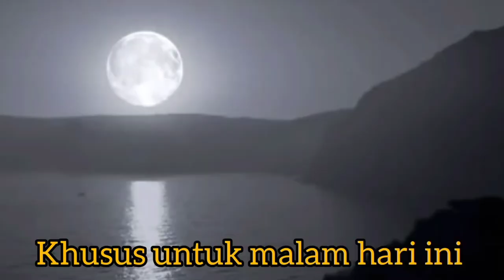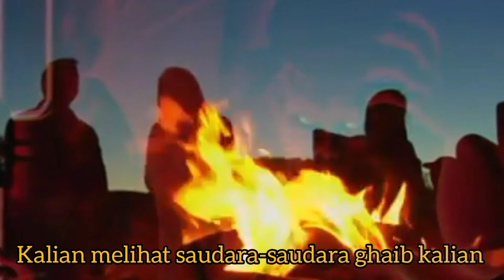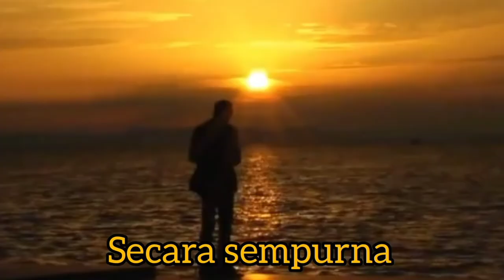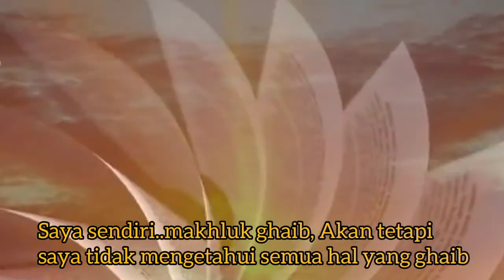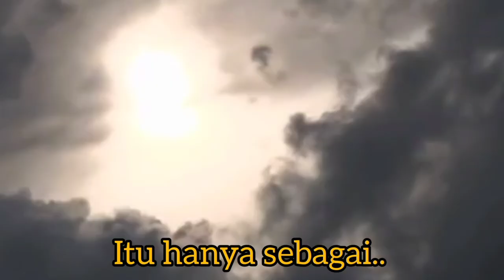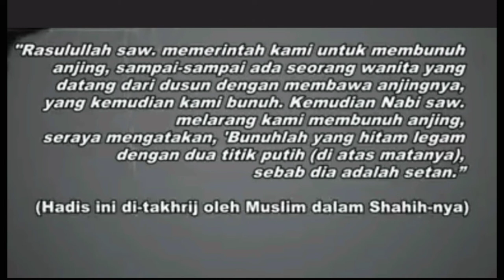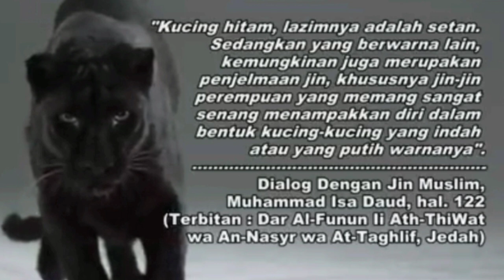Kebenaran sabda Rasullulah || pengakuan langsung dari sosok Jin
Assalamu'alaikum...kali ini kami menyajikan cuplikan video yang mengabarkan tentang Kebenaran sabda Rasulullah yang langsung diucapkan dari mulut sosok jin penghuni alam ghaib
Simak lengkapnya divideo ini mengenai apa saja yang disampaikan oleh sosok jin tersebut...

Source :
Voice diambil dari...
Yt_Mustar Alami13
Yt_GASE TEAM